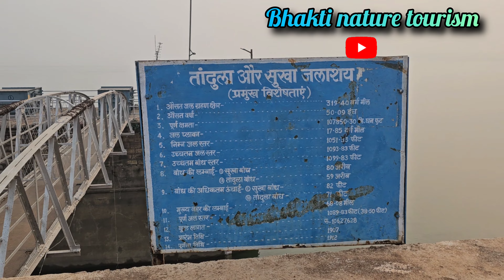tandula dam balod ek picnic spot eco resort तांदुला जलाशय बालोद छत्तीसगढ़ एक विशाल बांध